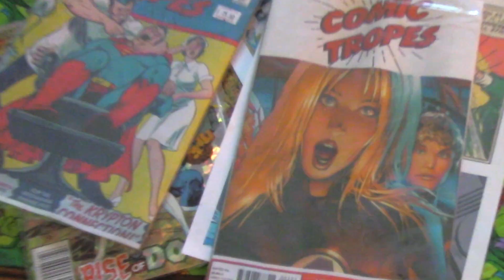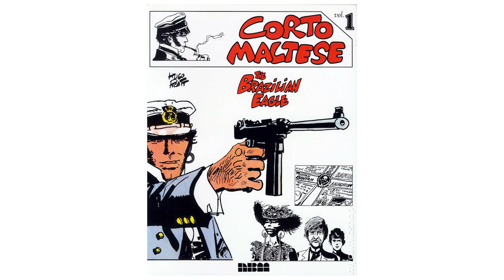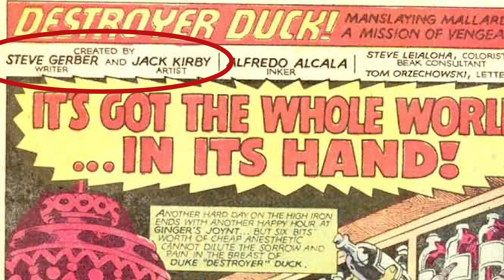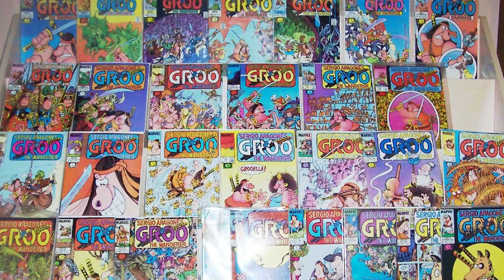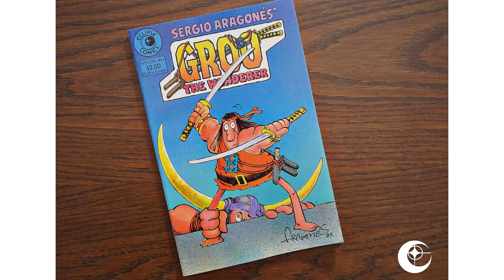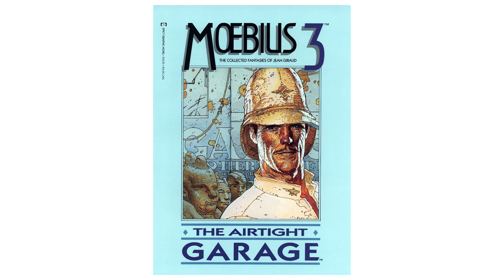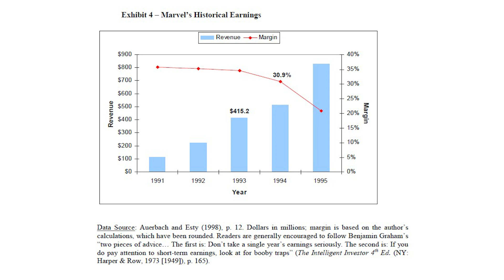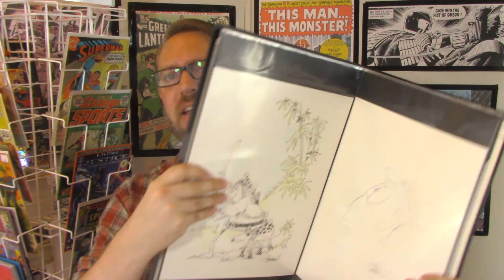The Cleverly Dumb Humor of Sergio Aragonés' Groo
Sergio Aragonés and his team have been making hilarious Groo comic books since the early 80s. This video gives some of Sergio's history breaking into comics, the creation and evolution of Groo and the type of humor it uses.